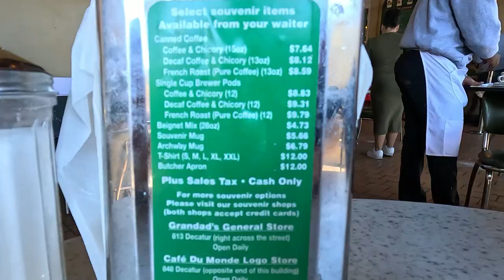New Orleans Beignets and Jazz: Embracing the City's Flavors and Sounds! S3 E58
This week we visit New Orleans! This has been on our bucket list since we started traveling. We start out at a Harvest Host then move over to the RV resort. We get to walk the streets of the French Quarter, listening to the vibrant sounds of jazz and blues music and enjoy a world famous beignet at the Cafe Du Monde at the French Market. New Orleans culture and history are fascinating! Lastly we find some local food.